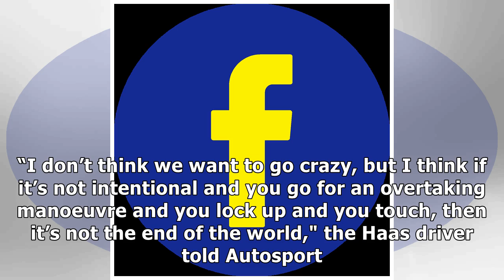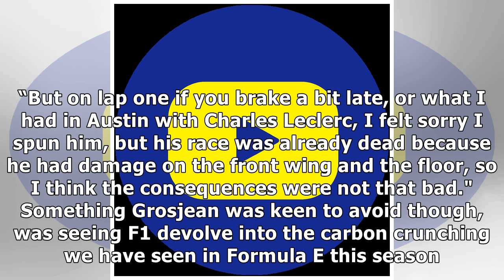Grosjean: Penalties should only be given when there's 'big consquences'